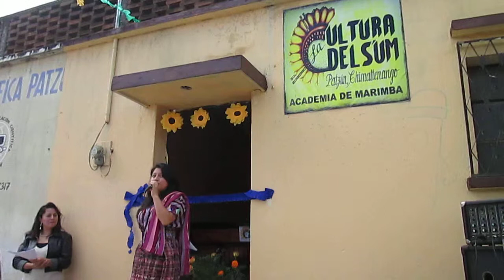Palabras de apertura Academia de Maribam Cultura del S'um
Patzún, Palabras de apertura Academia de Maribam Cultura del S'um